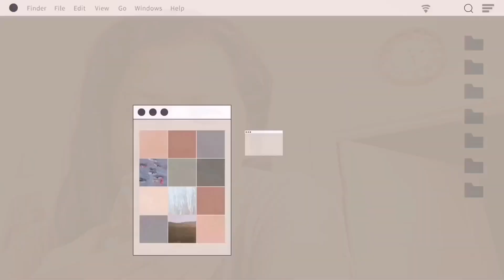Cookies hugot// assembling cookie village